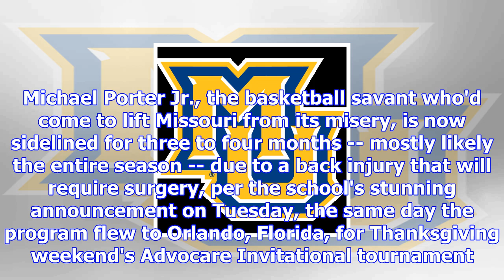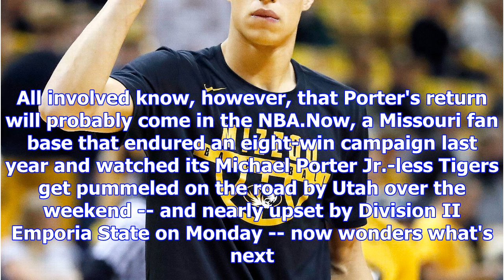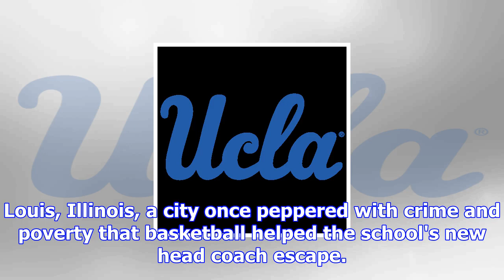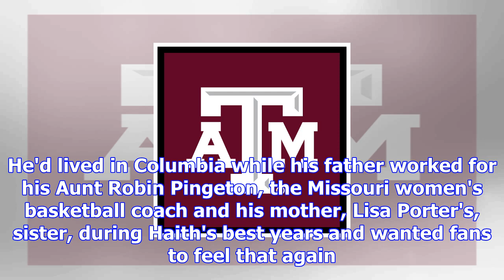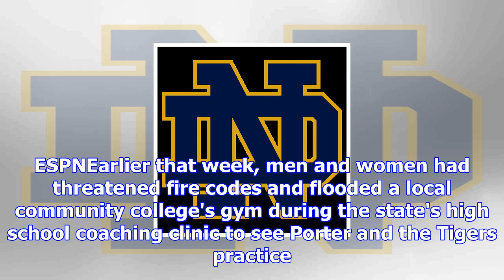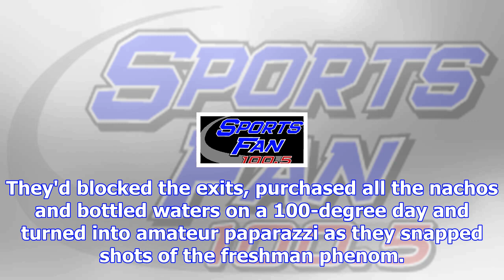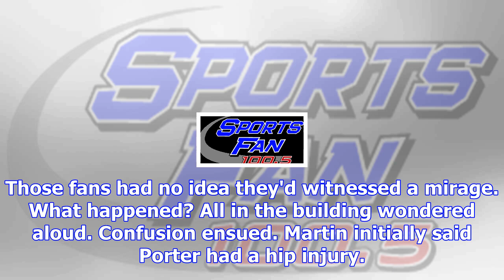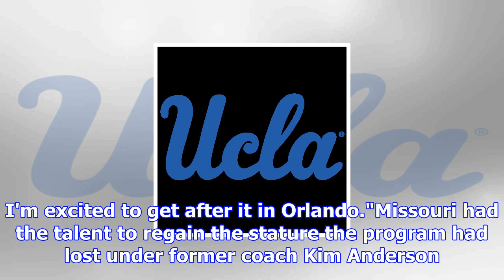Michael porter jr.'s likely season-ending injury destroys all hope for missouri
playPorter to undergo back surgery, likely out for season (1:33)Dalen Cuff and Chris Spatola react t...